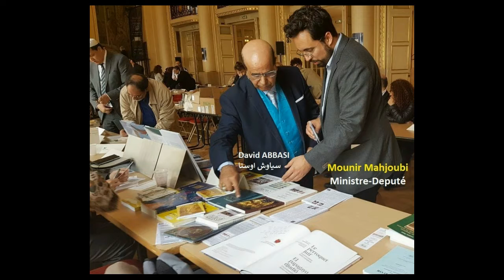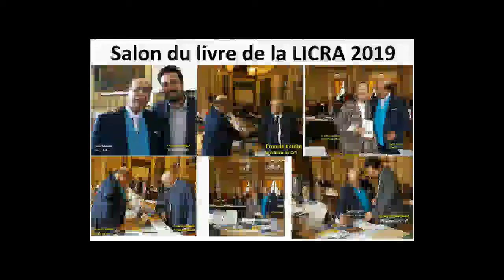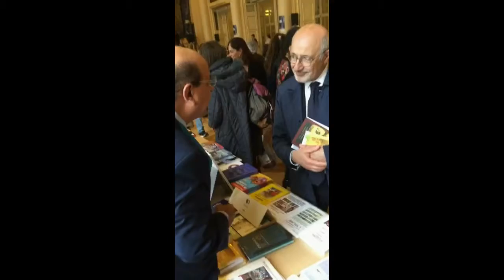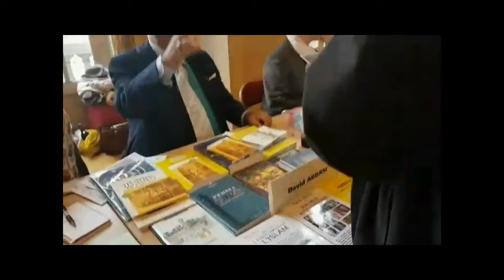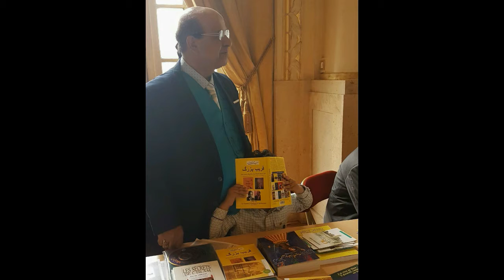12 eme salon du livre - LICRA paris 19 mai 2019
ACTU/ANTISÉMITISME - LE SALON DU LIVRE DE L'ANTIRACISME ET DE LA DIVERSITÉ DE LA LICRA-PARIS
Quelque 90 auteurs ont présenté et dédicacé leurs ouvrages. Plusieurs prix ont été attribués à cette occasion.
Alain Delon le dieu et le samouraï du cinéma du Monde et sa fille anouchka delon
Le prix littéraire de la LICRA 2019 est allé à Jonathan Hayoun et Judith Cohen-Solal pour leur ouvrage « La main du diable. Comment l’extrême droite a voulu séduire les Juifs de France » (Éditions Grasset, 2019). Le prix leur a été remis par David-Olivier Kaminski, président de la Fédération de Paris de la Licra et Jean-Pierre Allali, président du jury et secrétaire général de la Fédération, en présence de Madame Florence Berthout, maire de l’arrondissement.

Le prix spécial « Europe » 2019 est allé lui, à Philippe Val pour son livre « Tu finiras clochard comme Zola » (Éditions de l’Observatoire, 2019). Le prix lui a été remis par Mounir Mahjoubi, ancien secrétaire d’État chargé du numérique.

Enfin, pour la deuxième année consécutive, le jury a attribué un prix « Patrick Quentin » du nom d’un dirigeant historique de la Licra aujourd’hui disparu. Ce prix qui a été remis par Muriel Quentin, veuve de Patrick Quentin, est allé à Rémy Bijaoui pour son livre « Le crime de Samuel Schwartzbard. L’affaire des pogromes » (Éditions Imago, 2018).

Le Salon s’est conclu sur un débat devant un public nombreux, autour du thème : « Quel avenir pour l’Europe du vivre-ensemble ? », débat présenté par David-Olivier Kaminski et animé par Philippe Val avec la participation de Mounir Mahjoubi et Marek Halter.
Jean-Pierre Allali

  شبکه
David ABBASI
2007, Mr Pierre Henry Directeur Général de France Terre D'Asile